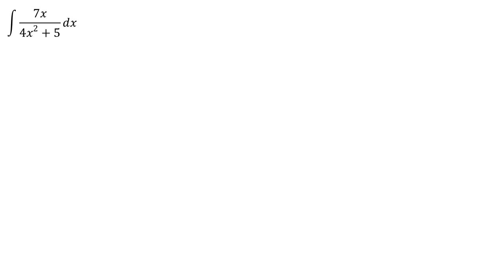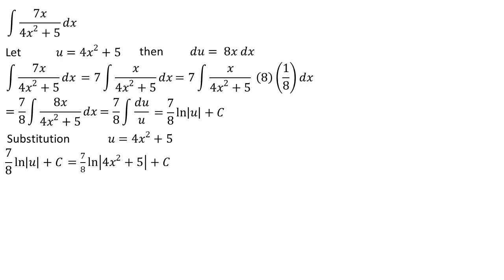integral of 7x / 4x² + 5 dx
This video contains an explanation of the integral of 7x / 4x² + 5 dx

integral substitution
integral exponential
definite integral
indefinite integral
integral absolute value
math
mahth tricks
math reacts
math solution
math olympiad
maths
math trick
math solver
maths online
math optional
math projects
math practical
math problems
math class
mathematics
mathatician
mathatics analysis
integral
integral calculus
integral class
integral everyday
integral trigonometry
calculus
calculus integration
integration
einstein
euler
newton
science
phytagoras
algebra
linear algebra
phi
natural logarithm
trigonometry
geometry
matrix
vector
utbk
mathsmeme
ukmeme
britishmeme
student
teacher
algebra
triangel
math learning
math solution
integrals
derivative
anti derivative
math olympiad
number theory
linear
number line
linear algebra
statitistic
american teacher
american teaching mathts
american math
american mathematics olympiad
american mathematics
american study
integral substitution
integral trigonometry
integral partial